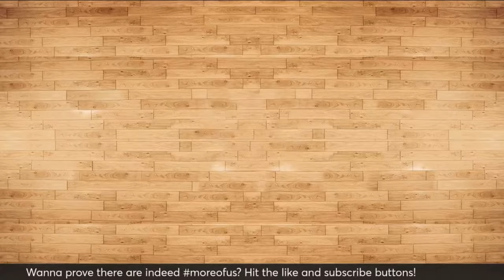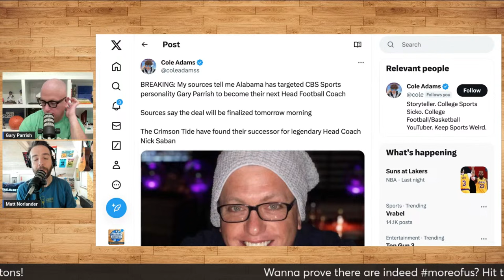Who's the No. 1 team in the country? ; UCLA is a complete mess; Final Four and One Picks & Preview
Gary Parrish and Matt Norlander try to figure out who the actual no. 1 team is as more ranked teams lost during the week. UCLA is a mess after nearly losing to Utah by 50, and the guys pick some games to close out the week.

00:00 - Start
00:45 - No, GP isn't taking the Alabama football job
02:15 - Sooooo...who's No. 1?
15:45 - USC loses Isaiah Collier for 4 to 6 weeks
20:43 - Gonzaga's tournament streak is in trouble
27:24 - UCLA is not good
34:23 - Marquette loses...again.
42:30 - Final Four and One Game 1 -- St. John’s at No. 22 Creighton. (Creighton -8)
46:37 - Final Four And One Game 2 -- No. 19 San Diego State at New Mexico. (San Diego State -1)
49:06 - Final Four And One Game 3 -- No. 9 Oklahoma at No. 3 Kansas. (Kansas -4)
55:20 - Final Four and One Game 4 -- No. 2 Houston at TCU. (Houston -7)
57:31 - Weekend games to know
1:00:00 -  No. 5 Tennessee (-7) at Georgia